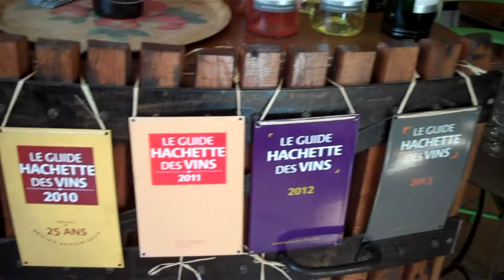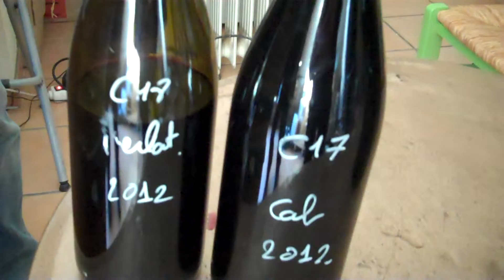Domaine Reine Juliette visit